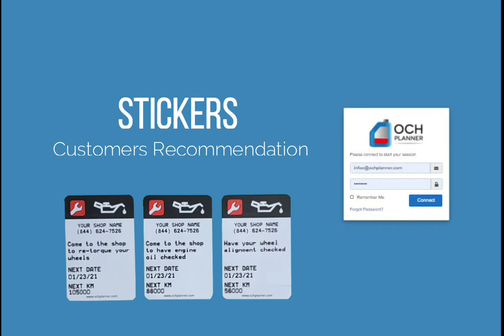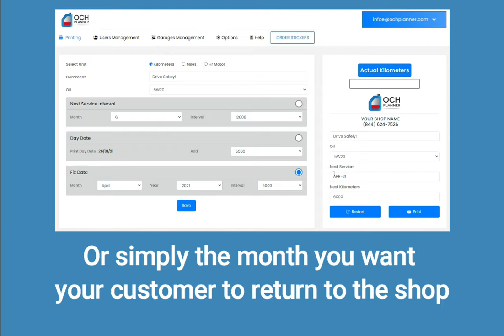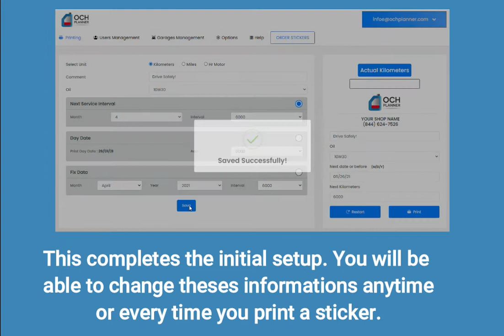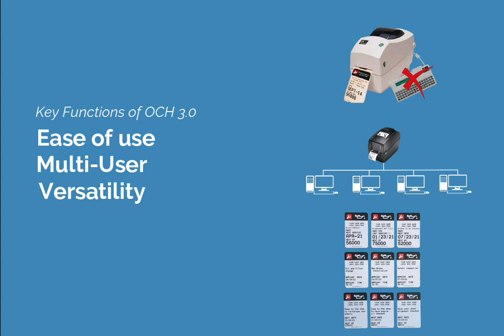OCH Planner 3.0 English HD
How to use OCH Planner 3.0 and print oil change stickers from your PC